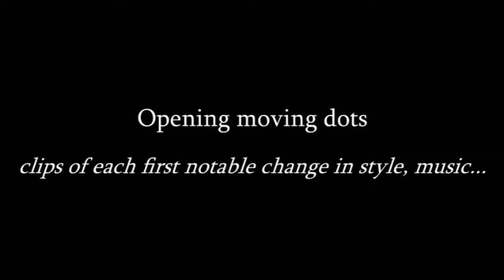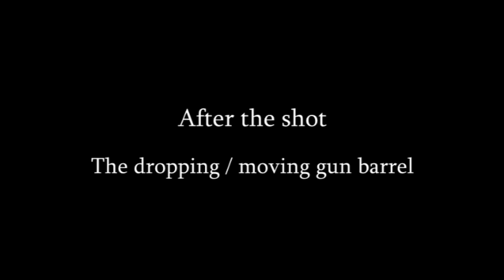007 movie gun barrel openings 1962-2021 (revised)